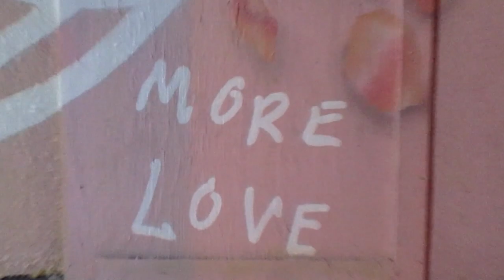H-town Vlog ft. CRY BABY A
Houston vlog with my sister.